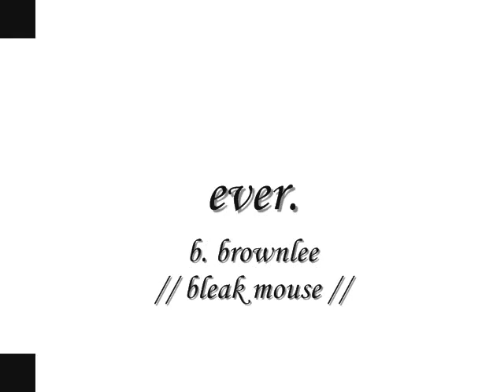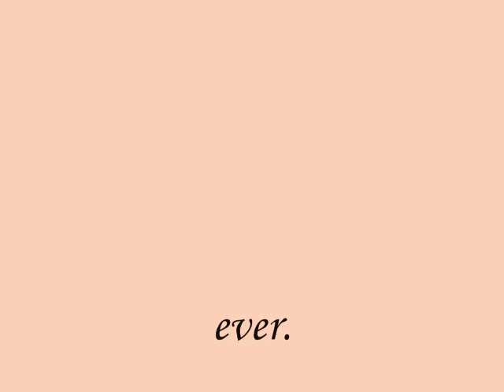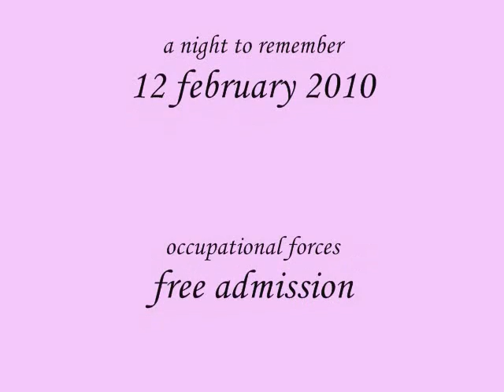ever - bleak mouse - version two.wmv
None. Witnesses are encouraged to come forward.